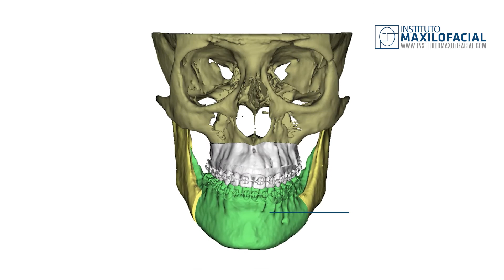Cirugía ortofacial. Caso # 96: Marta - Clase III, asimetría facial, hipoplasia maxilar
Marta vino a nuestro centro para corregir su asimetría facial que le molestaba al masticar. Después de buscar al mejor cirujano, terminó en manos del Prof. Hernández Alfaro, que le realizó una cirugía bimaxilar con centrado mandibular e impactación maxilar. En el vídeo, Marta nos habla de sus resultados, de su proceso de recuperación y del tiempo que le tomó acostumbrarse a su nuevo rostro.